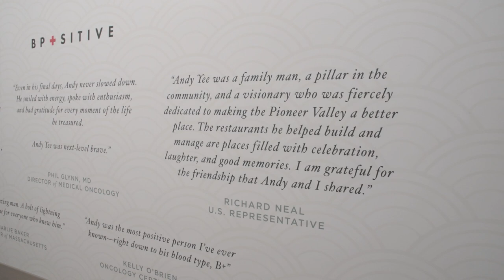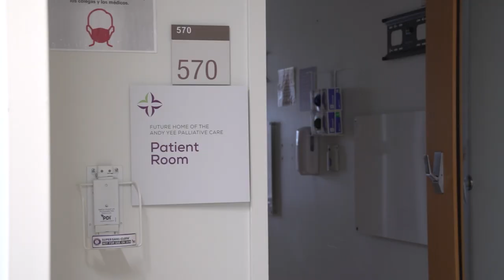Andy Yee Palliative Care Unit - Short